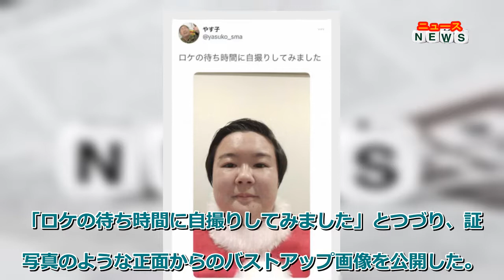最新ニュース - やす子 ツイッターに投稿した自撮り画像にツッコミ続々「山内さん？」「小手伸也さん」「すしざんまい」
「ロケの待ち時間に自撮りしてみました」とつづり、証明写真のような正面からのバストアップ画像を公開した。
その服装には「サンタさんですか？」との声。また「山内さん？」と、似ていると評判のかまいたち・山内健司の名を挙げる人や、「一瞬、小手伸也さんに見えたのは気のせい？」「私の娘（4ヶ月）の風呂上がりにすごく似てて」「すしざんまいのCMには出てないですよね？」などと、ツッコミコメントが相次いでいた。